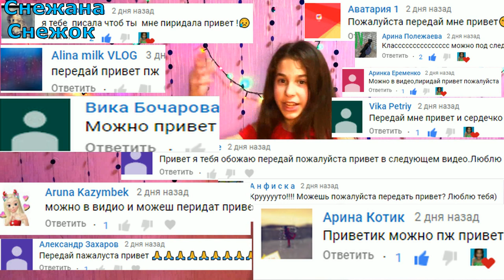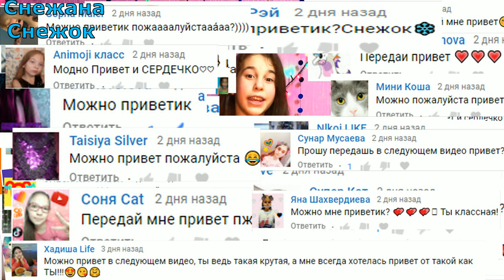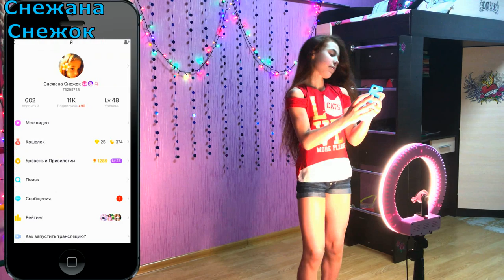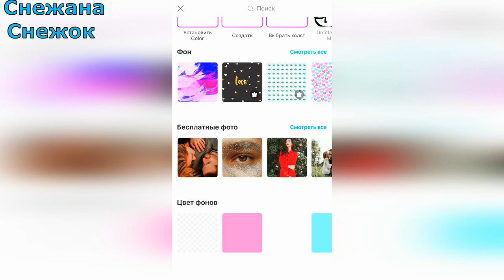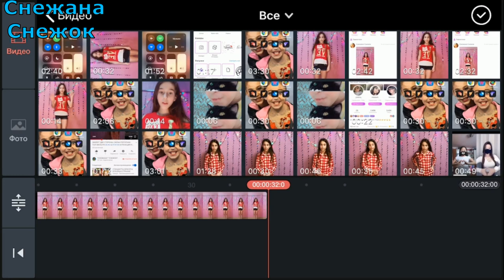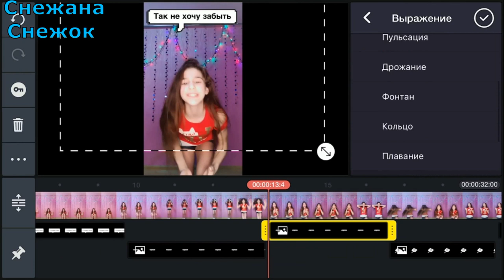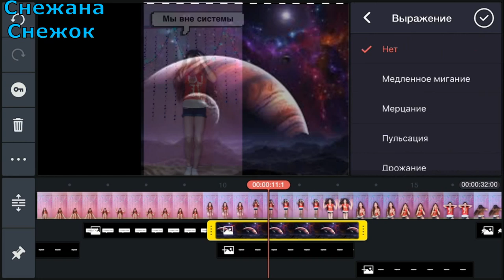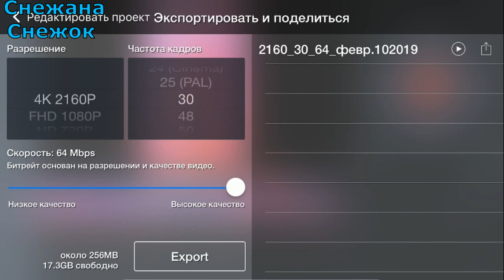ЭФФЕКТ ПЛАВАЮЩИХ СООБЩЕНИЙ НА ВИДЕО &